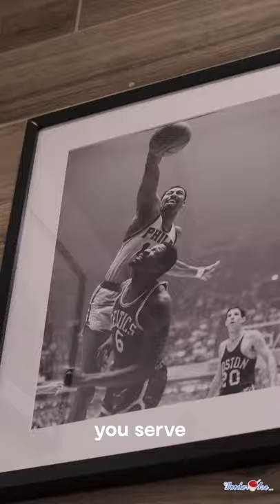Down North Pizza is Serving Unique Pizzas With a Great Movement!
When it comes to great pizza, Philly more than holds its own when it comes to this classic food.  Here's you'll find many great places but there are a few that tend to really stand out.  Case in point is Down North Pizza (2804 W. Lehigh Ave.) where they're serving up "fluffy, crispy, delicious" Detroit style pies in the heart of Strawberry Mansion.

Founder Muhammad Hadi was not only looking to serve great pizza but set a great example.  Down North exclusively hires formally incarcerated individuals.  In some instances even offers housing above the shop while they work and get back on their feet. Hadi feels that these folks are the forgotten about people in society.  "I think it's important to have the respect from the community you serve."

Executive Chef Michael Carter agrees. Having served over 12 years incarcerate himself, he understands first hand how crucial businesses like Down North are to the community. "Many times people are related from prison with experience in the kitchen but they're intimated by the kittens in places like Center City."  They don't have to be according to Chef Carter.

"We aren't our worst mistakes," explained Carter.  However, he lets his skills do the talking and break down the misconceptions and societal barriers.

Obviously the movement is commendable but it's also backed by amazing product as well.  Each pizza pays homage to a musical Philly Athem form the "I'm a Boss" to "Flipside" to "PSK" Hadi wants to make sure the Down North stays grounded in its roots. With some major collaborations on the way with other well known chefs, Hadi and his crew understand it's more than just getting your slice of the pie, it's about building the table on which it's served.